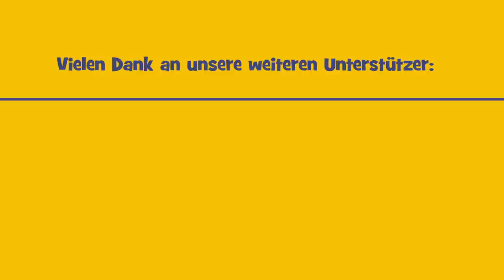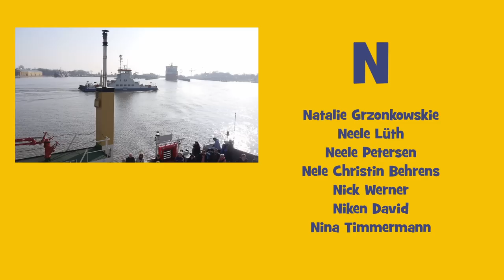HAPPY BRUNSBÜTTEL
Kamera:
Jörg Reichert
Karsten Schröder

Schnitt:
Jörg Reichert

Tontechnik:
 Marius Wroblewski

Choreographie:
Kevin Kalder und Team

Umsetzung:
Stadtmanagement Brunsbüttel

Vielen Dank an unsere weiteren Unterstützer:

Theater AG des Gymnasiums Brunsbüttel unter der Leitung von Silvia Vogt

„Gospel Generation" unter der Leitung von Sören Schröder

Kinderkirchenchor unter der Leitung von Agnes Farkas

Feuerwehr Brunsbüttel

Buchhandlung Schopf

Freizeitbad LUV

Strandbar Copacanala

Wasser- und Schifffahrtsverwaltung

Weiße Flotte

Wattolümpiade e.V.

Eiscafé Dolomiti

Modehaus Reese

Gitta's Erlebnisgastronomie

Disco-Danceparty mit DJ Theo

Schramm Group

Restaurant Zum Yachthafen

Restaurant Torhaus

Kindergarten Löwenzahn

Grundschule West

Kinder- und Jugendtreff Süd

Stadt Brunsbüttel

SCHLEUSEN-MEILE

Vielen Dank an die Teilnehmer
(nach Vornamen sortiert)

Alex Paulsen
Alida-Marlene Butt
Anette Maske
Anja Nagies
Annika Bacdorf
Annika Ludwig
Annika Vollert
Arola Reinert
B. Rusche
Bahne von Soosten
Bettina Stoffregen
Calvin Palatzke
Carina Kruse
Celine Wandner
Christian Strassburg
Christoph Donnerstag
Clara Piotraschke
Cora Mewes
Cora Pitschet
Dean Julien Bienke
Dilana Bliefert
Dirk Passarge
Edda Romy Wienck
Eileen Timm
Finn Ploehn
Hannah Heuer
Hannah Maske
Henning Holianka
Henrike Danielmeyer
Inga Eickelberg
Jana Maske
Janina Thomsen
Jans-Peter Mohr
Jaqueline Ladwig
Jaqueline Pfeil
Jaqueline Schlüter
Jayline Stegemann
Jennifer Martens
Jens Magnussen
Joana Wiench
Joey Petrowski
Josephine Kämke
Josie Sommer
Julia Bernhardt
Kai Jacobs
Karin Kerscher
Katharina-Julie Jendeisen
Kim Janine Rolfs
Kira Lynn Haugaard Jahnke
Konstantin Stein
Kristina Stein
Lara Mahn
Larissa Clasen
Larissa Griepentrog
Laura Maske
Lea Schuldt
Leonie Haß
Lia-Jolie Deppen
Liara Landau
Lilli Löhler
Lilly Gräf
Lisa Kowol
Lukas Harder
Maleen Elias
Marek Plug
Mareike Peters
Marike Clausen
Marja Maske
Martin Roesler
Mathias Nagies
Melina Osewald
Michael Schittek
Michael Behrendt
Mira Behrendt
Moritz Magnussen
Morris Borschke
Mylain Romahn
Natalie Grzonkowskie
Neele Lüth
Neele Petersen
Nele Christin Behrens
Nick Werner
Niken David
Nina Timmermann
Oliver Magnussen
Patrick Ahlf
Pia Wehrsig
Ricada Rutsche
Rocco Pietrowski
Sabrina Palatzke
Sabrina Ruberth
Saskia Michelle Koch
Sina Kloppenburg
Sina Romahn
Sonja Andreä
Sophie Thees
Tanja Werner
Till-Luis Eickelberg
Vanessa Bolinius
Verena Grantz
Virginia Reinhardt
Vivian Bley
Vivien Wolos
Vjollca Shala
Wiebke Stüben